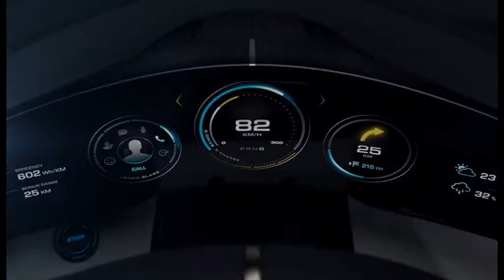Porsche Concept Study Mission E